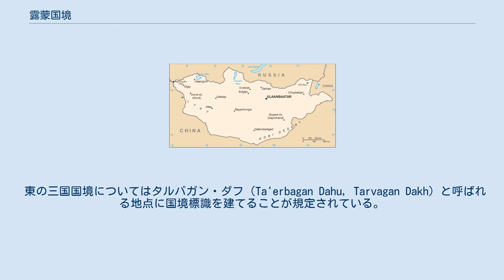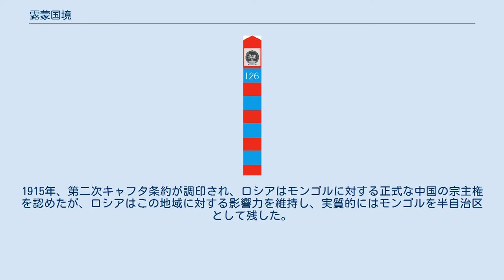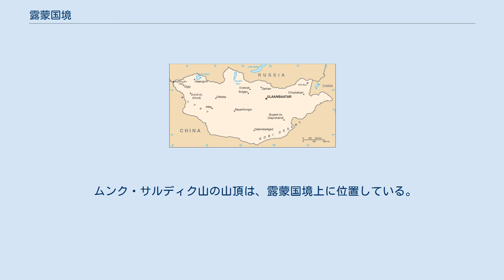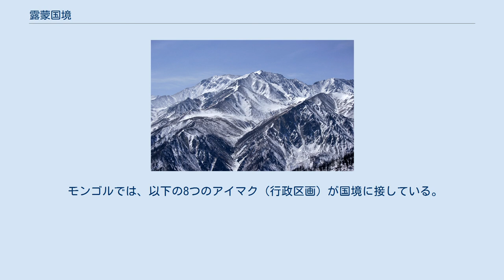露蒙国境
モンゴル・ロシア関係
モンゴルの地図。
北側がロシア モンゴル（左）とロシアの国境標 露蒙国境（ろもうこっきょう）は、ロシアとモンゴル国（蒙古）の間の国境である。
 東西の両端とも中華人民共和国との三国国境であり、延長は3,452キロメートルである。
ロシアの国境の中では、カザフスタンとの国境、中国との国境に次いで3番目に長い。
 1922年から1991年までのロシアはソビエト連邦（ソ連）の一部であり、その間のこの国境は「ソ蒙国境」ということになるが、ソ連の構成共和国の中でモンゴルと国境を接するのはロシア・ソビエト連邦社会主義共和国のみであり、国境の歴史としては連続しているので、本項目で併せて説明し、一貫して露蒙国境の名称を用いる。
 西は中国との三国国境から始まる。
この地点は、中国・カザフスタン・ロシアの三国国境の100キロメートル東に位置する。
そこから、アルタイ山脈を通ってウヴス湖の近くまで北東方向に進む。
ウヴス湖の北東の一角のみロシア領となっている。
そこから東、として南東に進路を変え、トレ＝ホリ湖を横切る。
国境はその後、ウランタイガ山脈に沿って北上し、モンゴルのフブスグル湖を中心にサヤン山脈を通って大きく弧を描く。
バイカル湖の南を東に進み、ロシアのバルン-トーレー湖の南を通って、東の中国との三国国境で終わる。
 露蒙国境の東と西の端点は、中露国境、中蒙国境が集まる三国国境である。
1994年1月27日にウランバートルで調印された三国間協定により、2つの三国国境の位置が規定されている。
この協定は、関係国の間でそれ以前に結ばれた二国間条約に基づくものである。
 東の三国国境についてはタルバガン・ダフ（Ta'erbagan Dahu, Tarvagan Dakh）と呼ばれる地点に国境標識を建てることが規定されている。
後の三国間協定で、三国国境の地理座標を 北緯49度50分42.3秒 東経116度42分46.8秒 / 北緯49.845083度 東経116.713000度 / 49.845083; 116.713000と決定した。
国境標識とそのためのアクセス道路は、グーグルマップでおおよそ 北緯49度50分44秒 東経116度42分50秒 / 北緯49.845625度 東経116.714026度 / 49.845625; 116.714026の位置に表示されている。
 西の三国国境は、タワン・ボグド峰（奎屯山）の山頂（ 北緯49度10分13.5秒 東経87度48分56.3秒 / 北緯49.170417度 東経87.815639度 / 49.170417; 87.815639）と規定されている。
この山は常に雪に覆われており、かつ到達が困難な場所にあるため、関係3か国はこの地点に国境標識を設置しないことで合意した。
 北側の赤い線は中露国境を示し、現在の露蒙国境にほぼ対応する。
主な違いは、トゥヴァがロシアに併合されたことである。
 ロシア帝国は17世紀中にシベリアに進出し、当時モンゴルを支配していた清国と対立するようになった。
中国の完全な支配下にあった内蒙古と区別するために、現在のモンゴル国の領域は外蒙古と呼ばれていた。
現在の露蒙国境のほとんどは、ロシア帝国と清との間で1727年に結ばれたキャフタ条約によって設定されたが、この条約ではトゥヴァは清側に残された。
この国境は1881年のイリ条約で確定された。
 1911年の辛亥革命により清朝が崩壊して混乱に陥ったため、モンゴルの民族主義者はロシアの支援を受けて外蒙古の独立を宣言した。
ロシアは中国の弱みをついてトゥヴァを併合し、現代の露蒙国境が形成された。
1915年、第二次キャフタ条約が調印され、ロシアはモンゴルに対する正式な中国の宗主権を認めたが、ロシアはこの地域に対する影響力を維持し、実質的にはモンゴルを半自治区として残した。
1917年のロシア革命の後、中国はモンゴルに対する完全な支配権を再主張しようとモンゴルに侵攻したが、最終的にはモンゴル軍とソビエト連邦軍に撃退された。
1921年にモンゴルは再度独立を宣言し、1924年にはモンゴル人民共和国が成立したが、1946年まで中国（中華民国）には承認されなかった。
1921年にトゥヴァ人民共和国が設立されたが、1944年にソ連に完全に併合され、モンゴル＝トゥヴァ国境はモンゴル＝ソ連国境の一部となった。
この国境はソビエト連邦の存続期間中は変化することがな...